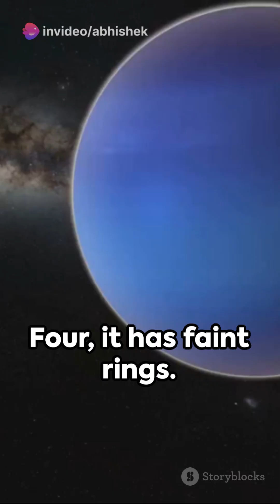Top 5 facts, mystery and discovery about Ice Giant; Uranus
In this captivating video, we take a deep dive into the mysterious and enigmatic planet Uranus. Join us as we uncover the awe-inspiring aspects of Uranus, from its mesmerizing size and mesmerizing surface to its extraordinary atmosphere and life expectancy. Prepare to be amazed as we unravel the secrets of Uranus! Get ready for a cosmic adventure - let's begin!

OUTLINE:

00:00:00 Uranus Unveiled: A Quick Dive into the Ice Giant